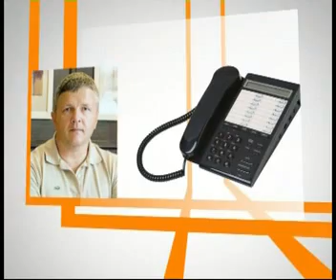Живые мысли в Интернете - о перспективах наших спортсменов на Играх с профессором Валерием Усаковым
Откровенный разговор с создателем системы Олимпийского воспитания в Красноярском крае, доктором педагогических наук Валерием Усаковым в программе "Живые мысли" на "7 канале".